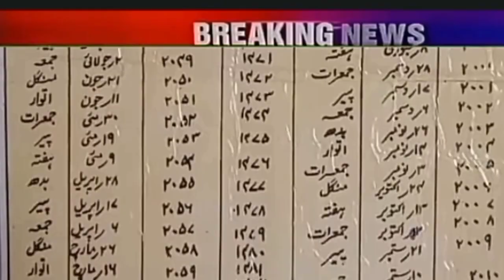Eid ul fitr date according to Eid ul fitr calendar// 100 years Eid ul fitr calendar// eid date 2024.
Eid ul Fitr 2024 Date | Eid Kab Hai 2024 | Eid ul fitr Date 2024 | Eid Ka Chand 2024 | Eid 2024 Date

Sanjeeyana